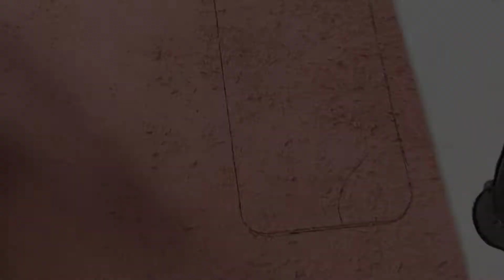IPhone 12 pro pure leather mobile cover